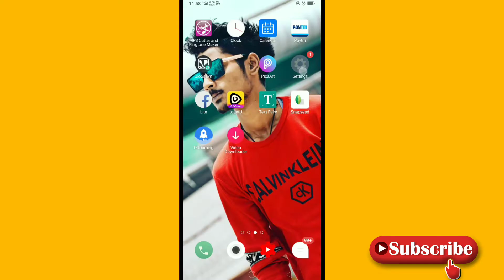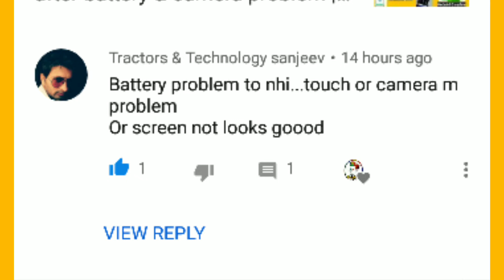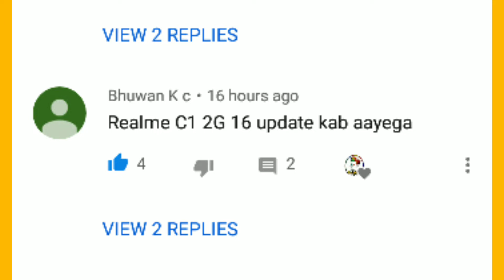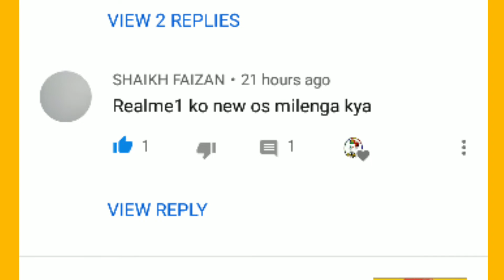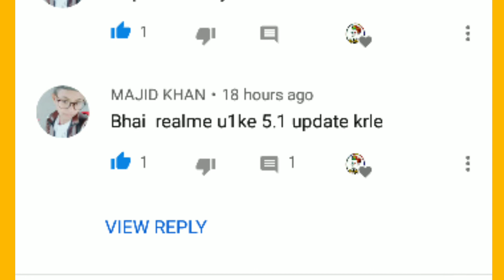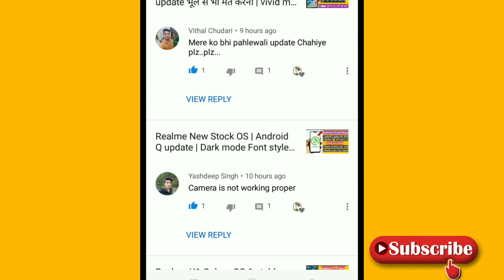Comment Box all reply ans | all Realme colour OS 6 problem solution | realme C1 coloros 6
Realme C1 colour OS 6 Pie 9 update kab aayega,
Realme 2 colour OS 6 update,
Realme U1 colour OS 6 camera and battery problem,
Realme colour OS 6 update after camera and battery problem,